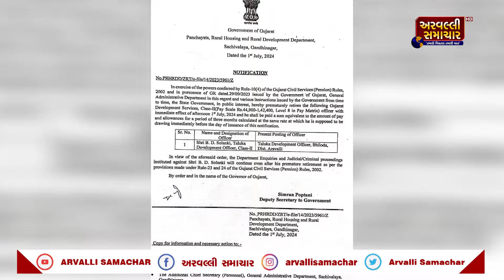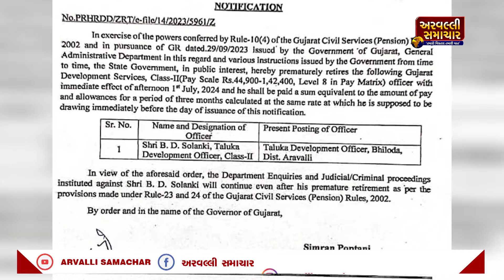MORNING BULLETIN: આજના તાજા સમાચાર || ARVALLI SAMACHAR || 03-07-2024